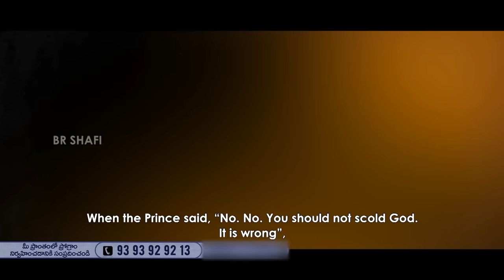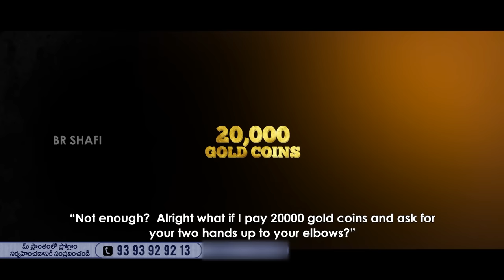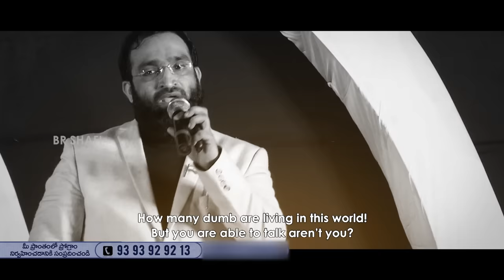Br Shafi || ఇతడు దేవున్ని తిడుతున్నాడు ఎందుకని ?